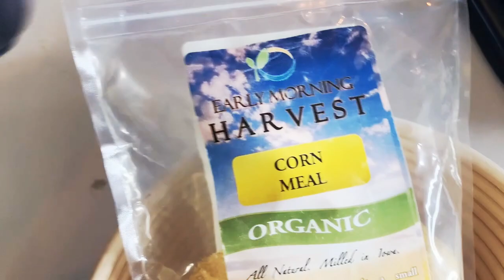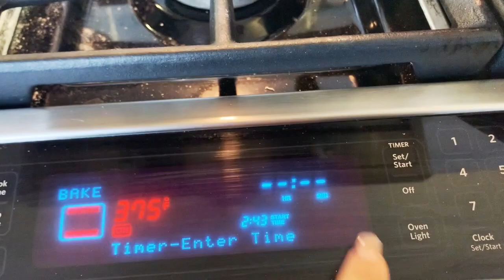bake bread with me!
New! Come bake bread with me!
This is my white bread recipe and used a spiral bread basket called a Banneton.
It turned out so amazing-  but next time will split the dough in half in hopes that it will not split down the middle to keep its uniform spiral look.

The taste however and the looks too, cannot be beat. I love adding, even if just a tad, of white whole wheat flour to my bread and cookie recipes at times because of the hearty flavor it imparts!

--welcome to the Planner Perfect Community

Here are all my items I love and can't live without!!

Want to know how you can get started using the Planner Perfect Method?

We currently offer 3 styles of our Travelers Notebooks to keep you organized and stylish: The Out and About, The Everyday Organized, and the Everyday Wallet.

You will only find the superior quality of this full-grain leather Traveler's Notebook from Planner Perfect.  The highest quality full-grain American Leather, handcrafted by leather craftsmen to help you plan in the utmost of style. You must see beauty!

Many leathers to choose from with new leather always in production.